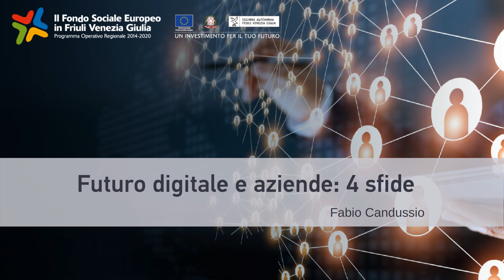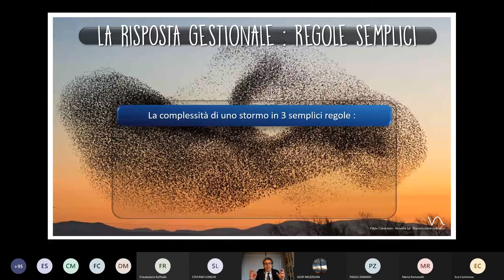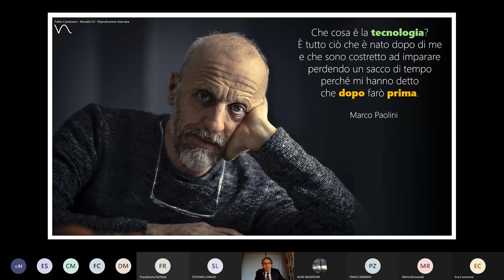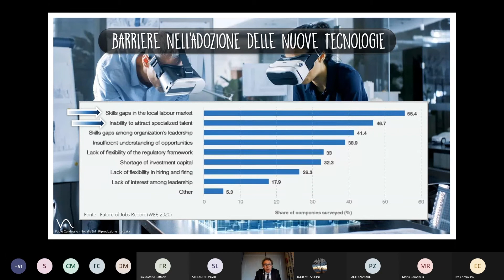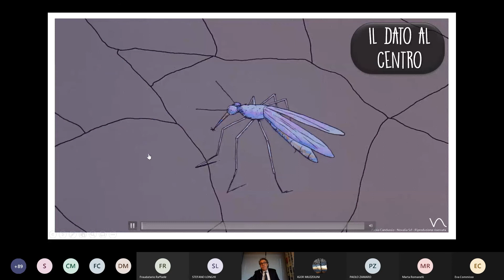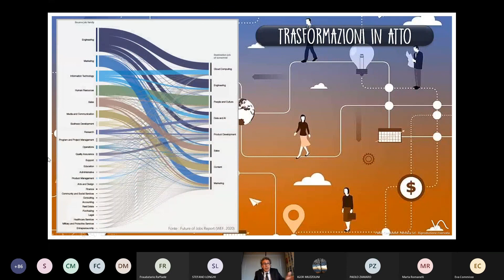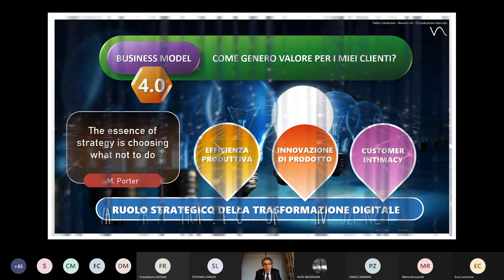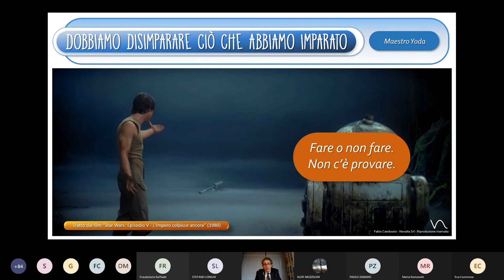Futuro digitale e aziende: 4 sfide - DIIM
Oltre le colonne d'ercole: dal mito di Ulisse al viaggio di persone e aziende verso un futuro digitale.
Fabio Candussio (Partner e fondatore di Novalia e Docente Università di Udine) racconta le le 4 sfide che le aziende devono affrontare oggi per destreggiarsi all'interno di un'economia sempre più digitale: dagli strumenti (tecnologie abilitanti) all'orientamento (analisi dei dati), dalle competenze e dalla cultura (creativi smart e nuovo mondo del lavoro) ai modelli di business (ecosistemi cooperativi). Il viaggio continua... parte II.

L'intervento è parte dell'evento di chiusura del corso DIIM - Digital Industrial Innovation Manager, corso di alta formazione promosso da IP4FVG.